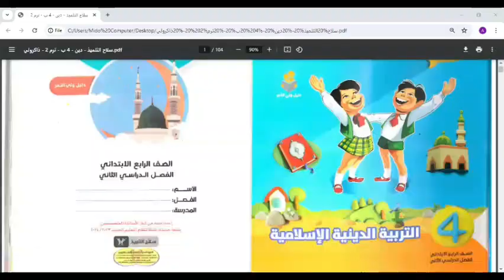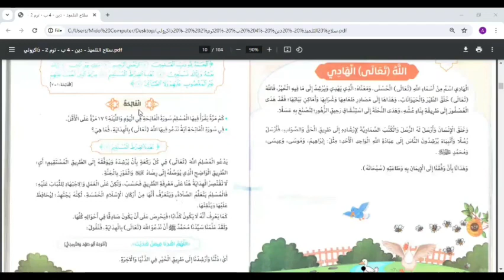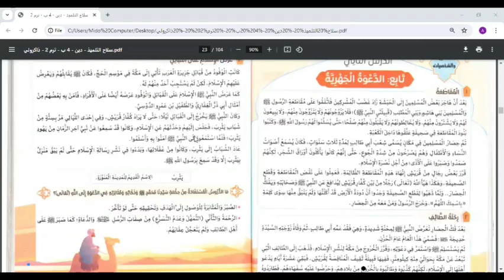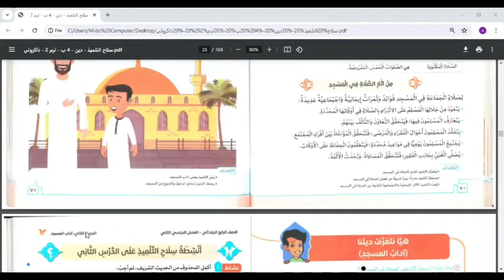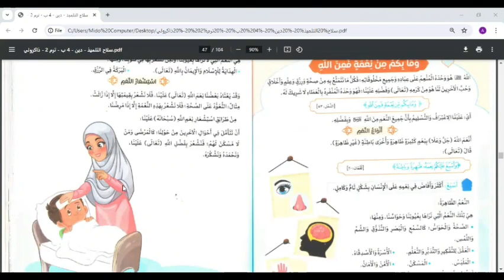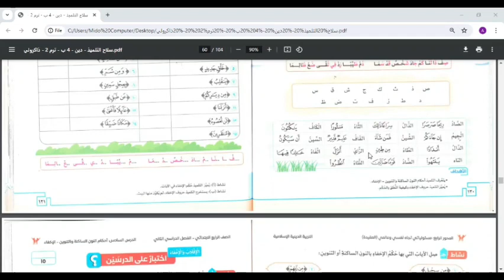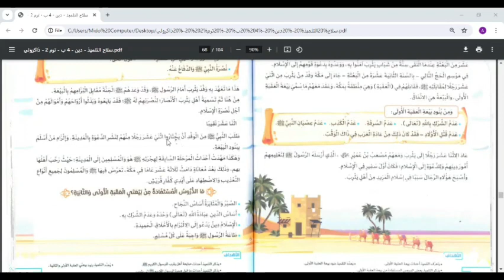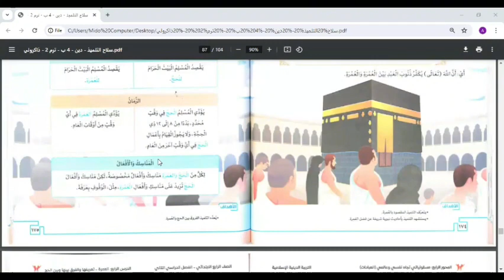مراجعة ليلة الإمتحان | دين للصف الرابع الابتدائى مع أ/أمال الترم الثاني